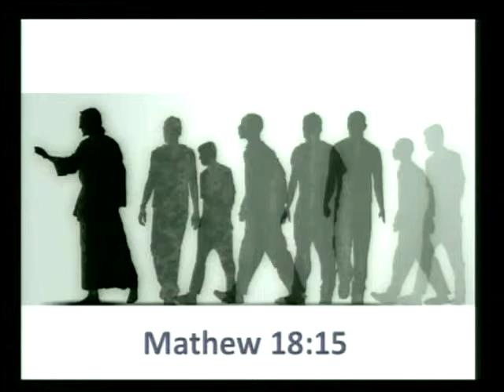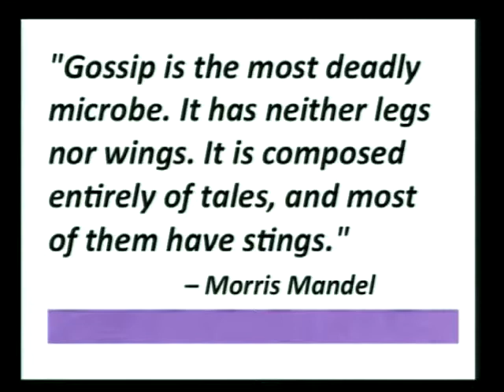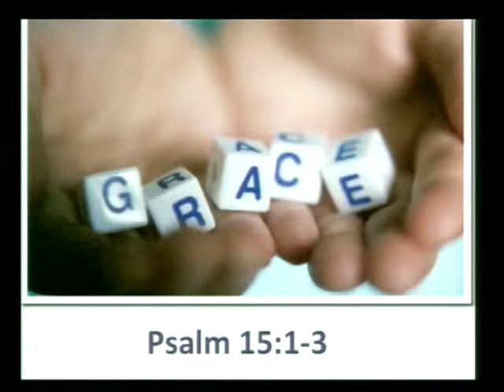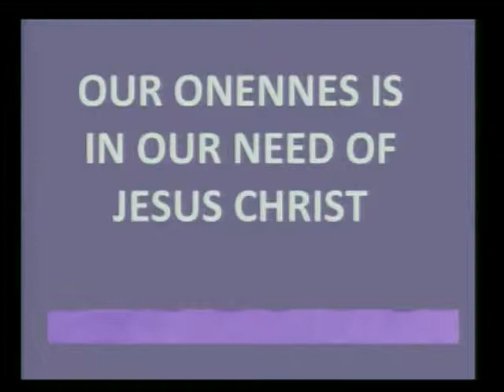The Standard of Grace - Pastor Volody - #150905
God's grace is really Amazing. Pastor Volody continues to unpack the Gospel of Matthew chapter by chapter.